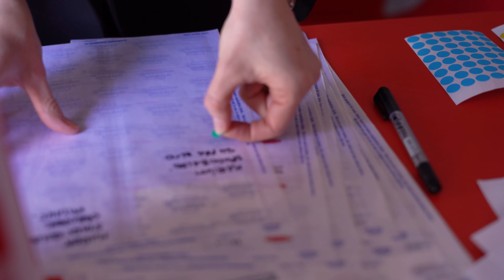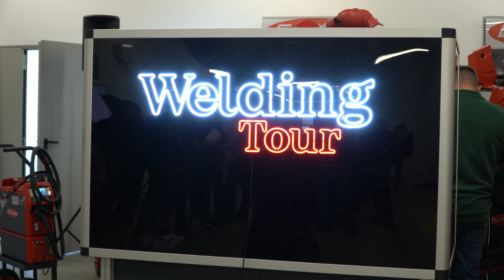VELOWELD na Fronius Welding Tour 2024 w Gdańsku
VELOWELD to nowa marka własna w portfolio ASTOR, która powstała na podstawie ponad 10 lat doświadczenia z procesami spawalniczymi.

Zrobotyzowane spawanie w wydaniu VELOWELD to spawanie robotami na poziomie 4.0. Czyli łatwo implementowalne rozwiązania i systemy w wariantach: „prosto z pudełka” i „szyte na miarę”. Wystarczy włączyć do prądu i rozpocząć produkcję.

Przekonać mogli się o tym uczestnicy Fronius Welding Tour 2024 w Gdańsku.